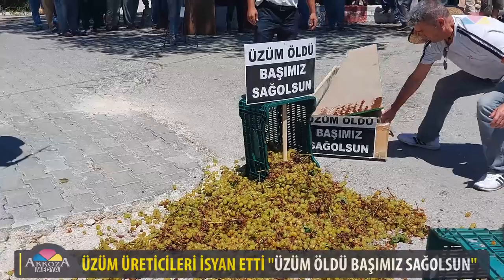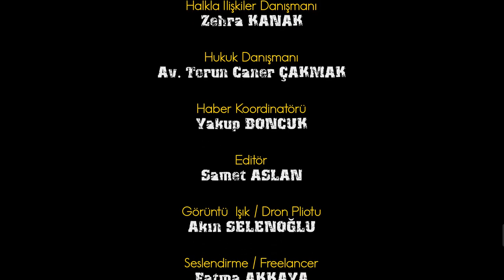ÜZÜM ÜRETİCİLERİ İSYAN ETTİ ''ÜZÜM ÖLDÜ BAŞIMIZ SAĞOLSUN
Mersinin Tarsus İlçesi Ulaş Mahallesinde bugün saat 13:00 ‘de üzüm üreticileri üzüm fiyatlarını protesto etti. Mahalle muhtarı  Gazi Ulaş  basın açıklaması yaptı.
Muhtar Ulaş  açıklamasında, üzüm üreticileri olarak maliyetlerinin arttığını, buna karşılık Suma fabrikasının açıkladığı fiyatın çiftçileri zarar ettirdiğine değindi.
Devletten nasıl ki covid 19 pandemi döneminde esnafa doğrudan destek yaptığı gibi, üzüm üreticilerine de mahsul fiyatı belirlerken maliyet artışı, enflasyon ve gelir durumu hesaplanarak fabrika mahsul alım fiyatlarının ona göre hesaplanması gerektiğini ve destek olunması istediklerini belirtti.
Bu durum böyle devam ederse üreticilerin üzüm bağlarını kesmek zorunda kalacaklarını hatta şimdiden çoğu üzüm üreticisinin bağlarını kesmeye başladıklarını söyledi.
İçinde bulundukları bu zor durumdan dolayı Devletten destek istediklerini söyledi. Muhtarın ardından söz almak isteyen üzüm üreticileri de söz alarak şikayetlerini dile getirdi.
Son olarak Sn.Ünzile KURU ‘da konuşma yaparak  şuan ki ekonomik sebeplerden dolayı artık nerdeyse üzüm bağlarının sökülme aşamasına geldiğini, artık üzüm üretilemeyeceği zamana doğru gidiyoruz, bu vesileyle iktidara seslenerek kesinlikle tarımın ve üzüm üreticilerinin desteklenmesi lazım, ayrıca tarıma yönelik desteklerin artırılması lazım tüm çiftçilerimizin sonuna kadar yanında olduğunu belirtti.
Basın açıklamasının yanı sıra çarpıcı pankartlarda açtılar  'SUMA çiftçiyi öldürüyor neredesin hükümet'  Üreticinin Canını Değil Üzümün Suyunu Sıkın, üzüm öldü başımız sağ olsun.  ardından üzüm üreticileri üzüm için hazırladıkları tabutu köy meydanına taşıyarak eylem yaptılar.
Basın toplantısına destek amacıyla CHP Mersin ve Tarsus Meclis üyesi Sn. Ünzile KURU, CHP Tarsus Gençlik Kolları Başkanı Sn. Adil BAL ve Ulaş Köyü Çiftçileri katıldı.